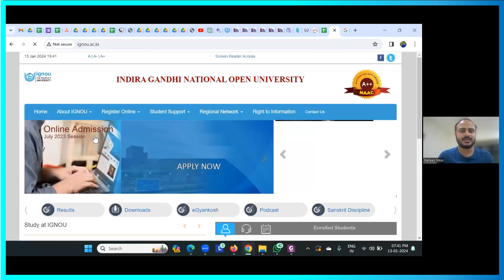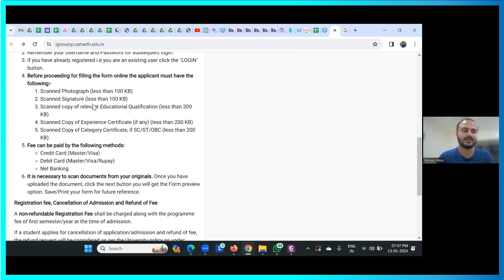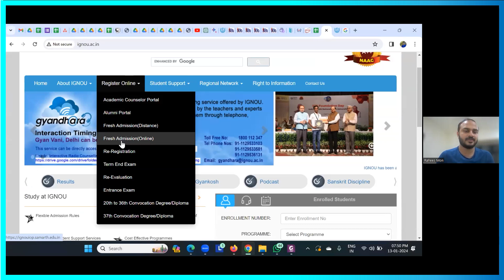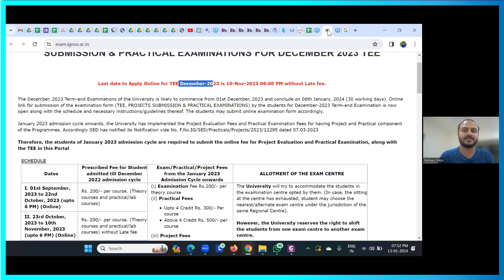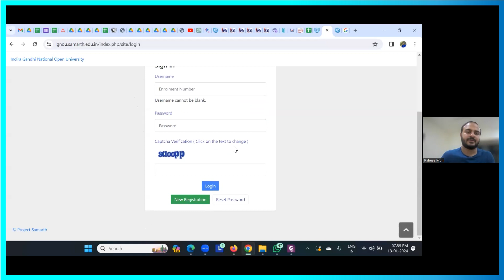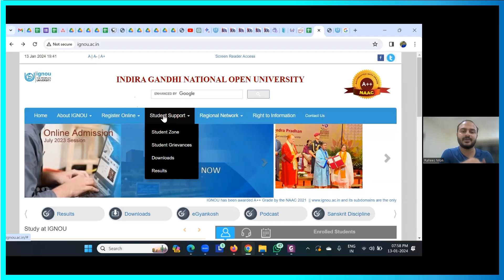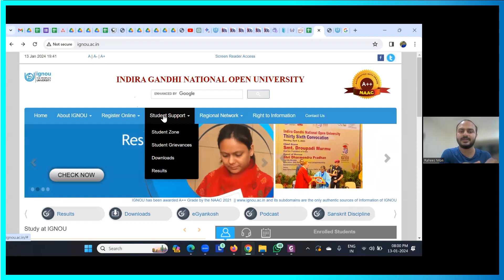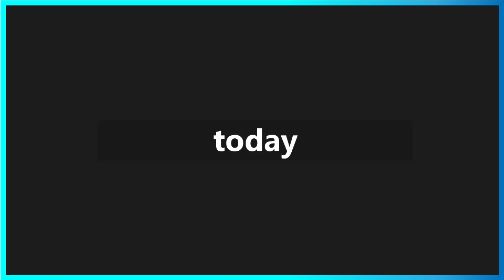Session 2 | A Walk with IGNOU | January 2024 Orientation Program | Kerala's No.1 IGNOU Coaching App